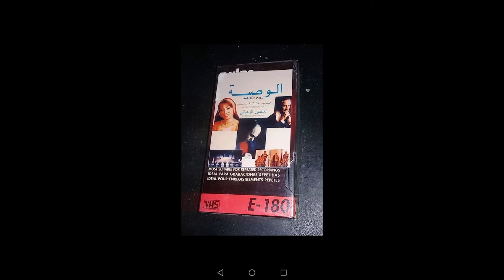أغاني مسرحية الوصية لمنصور الرحباني عام 1994